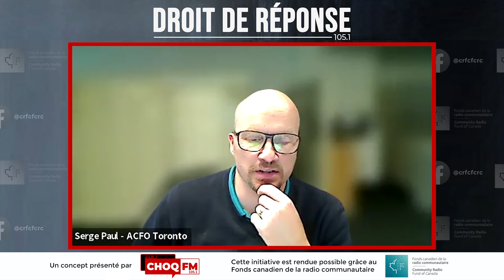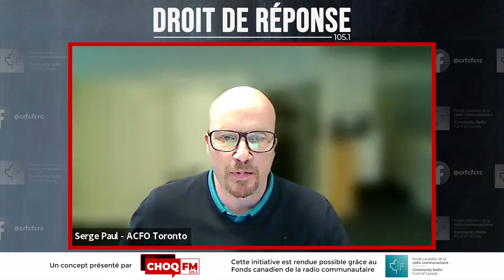DROIT DE RÉPONSE 105.1 - Violences faites aux femmes à Toronto, état des lieux post pandémie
Divertissante et éducative, ≪ DROIT DE RÉPONSE 105.1 ≫ a pour objectif de rassembler les communautés francophones multiculturelles locales virtuellement autour de thématiques en lien avec la francophonie locale et l’actualité culturelle et communautaire.

Cette initiative est rendue possible grâce au Fonds canadien de la radio communautaire.

CHOQ FM 105.1:
Site internet :
choqfm.ca
@choqfm105.1ive, ≪ DROIT DE RÉPONSE 105.1 ≫ a pour objectif de rassembler les communautés francophones multiculturelles locales virtuellement autour de thématiques en lien avec la francophonie locale et l’actualité culturelle et communautaire.

CHOQ FM 105.1:
Site internet :
choqfm.ca